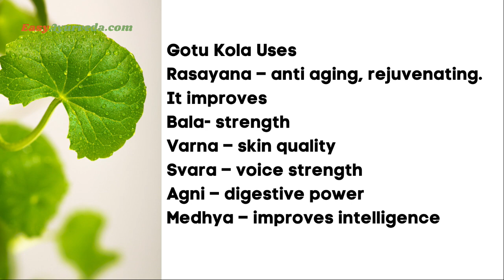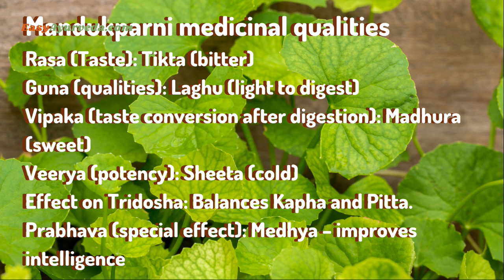Ideal Dose of Gotu Kola Juice Extract